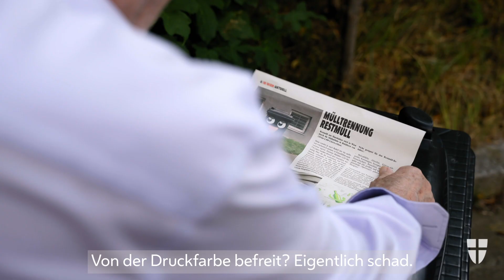What the Rapp ?! - Folge 38 | Ist Papier wirklich geduldig?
Was passiert eigentlich, wenn Altpapier richtig getrennt wird? Wie viel Papier und Karton wird in Wien so jährlich gesammelt? All diesen Fragen geht Peter Rapp auf den Grund! Bitte sammeln Sie Papier getrennt - dann kann es recycelt werden! ♻🧡